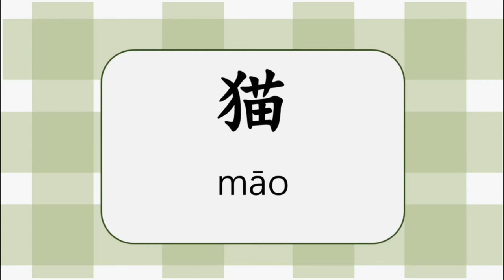เรียนภาษาจีน ทาสแมว | Chinese MaLi